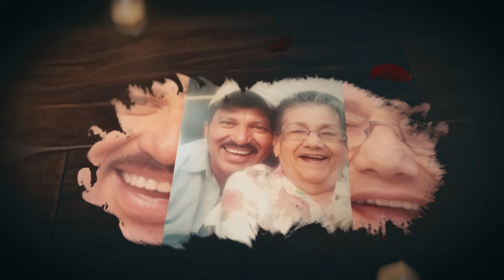Tony García - Yo Te Extrañaré (Lyric Video)